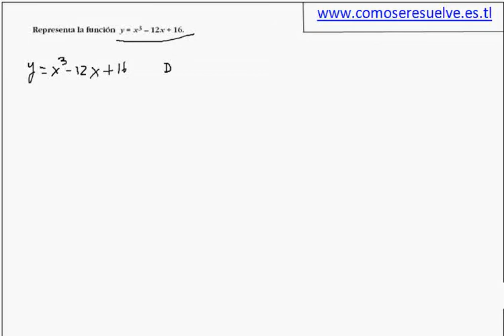examen derivadas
Como se resuelve. Este es un ejercicio de un examen de derivadas.